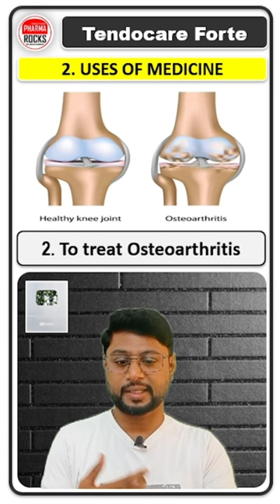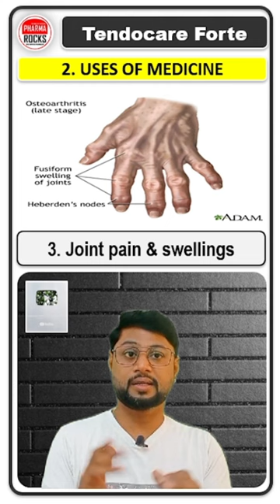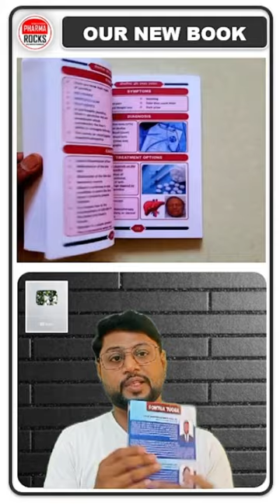हड्डी का दर्द की BEST टेबलेट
ASSISTANT PROFESSOR
FOUNDER PHARMAROCKS
PHD SCOLAR (GTU AHMEDABAD)

📚 STUDY MATERIAL
👨🏼‍🏫 VIDEO LECTURE
📊 TEST SERIES

Bone pain tablet,